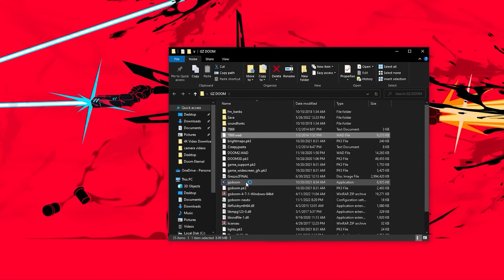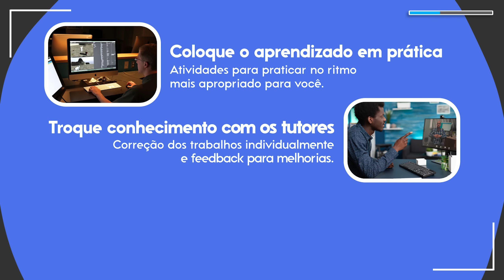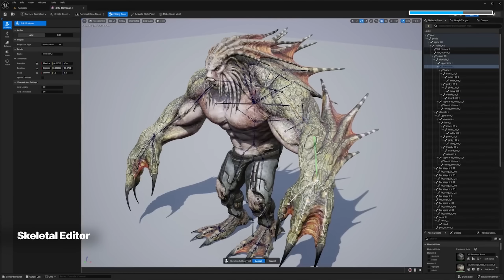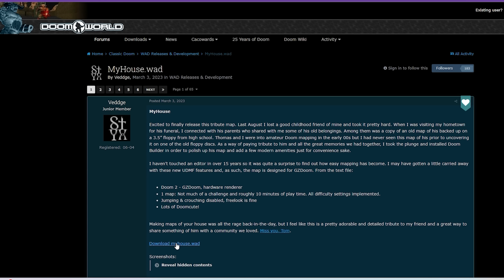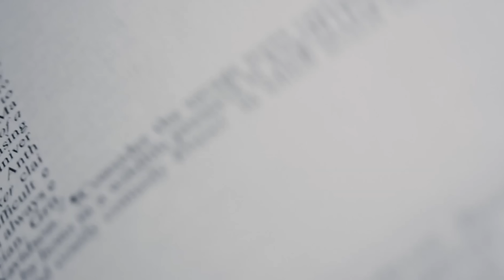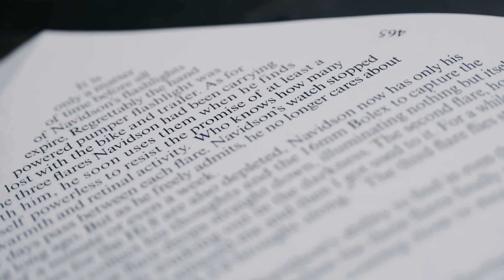MyHouse.wad: o inquietante mapa de Doom inspirado em House of Leaves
MyHouse.wad é um dos mais inquietantes mapas de Doom, disponível gratuitamente através do link abaixo. Metade mapa, metade história de terror, bem mais profundo do que você imaginaria, e também inspirado em uma grande obra da literatura experimental: House of Leaves, de Daniel Z. Danielewski. Coincidentemente, durante a produção desse vídeo, foi anunciada uma tradução pra ser lançada em breve do livro pela Darkside Books. Mais uma influência da casa?

Link do post original, contendo download do jogo (você precisa de um .wad original de Doom II para jogar)